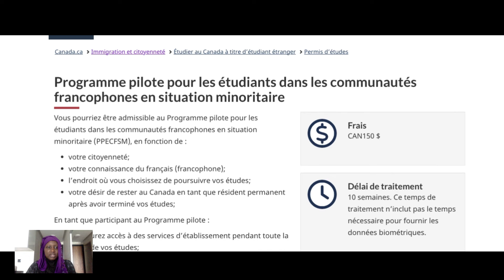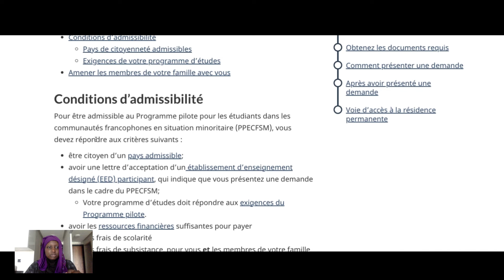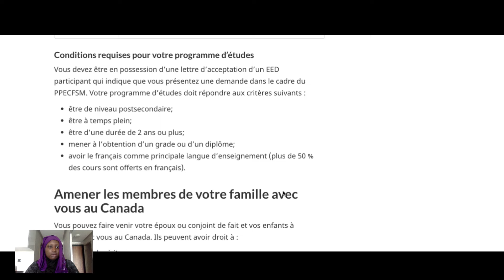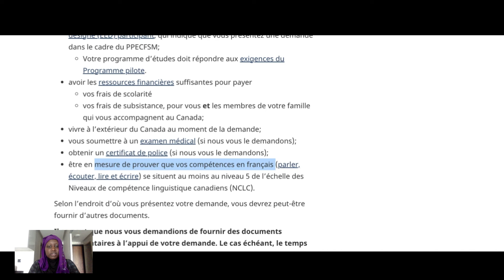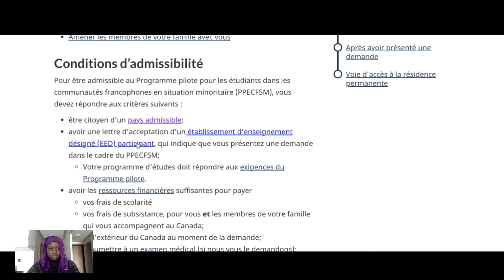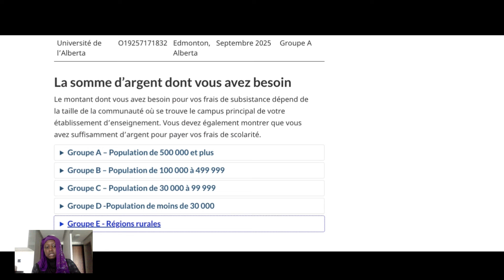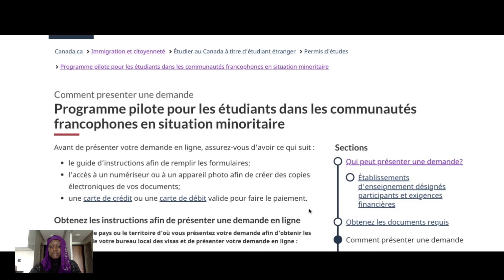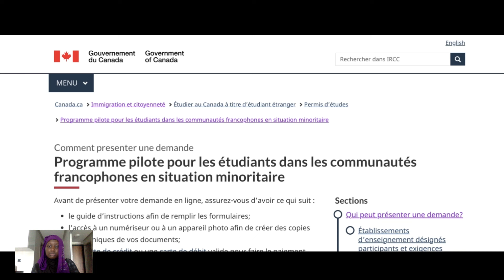🇨🇦Nouveau programme d'immigration pour les francophones: Comment postuler?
🇨🇦 Nouveau programme d'immigration au Canada pour les francophones: Comment postuler? 🌍

Dans cette vidéo, nous explorons le nouveau plan stratégique mis en place pour encourager l'immigration francophone dans les provinces canadiennes à l'extérieur du Québec. Avec une concentration sur la diversité linguistique et le renforcement des communautés francophones, ce plan vise à attirer des immigrants francophones dans des régions en pleine croissance.

🔍 Ce que vous découvrirez :

Les objectifs du nouveau plan et son importance pour les communautés francophones.
Les critères d'admissibilité pour les immigrants et les programmes disponibles.
A qui s'adresse ce nouveau programme?
Les provinces ciblées et prêtes à accueillir les immigrants francophones.
Les ressources et les soutiens mis à disposition pour faciliter l'installation et l'intégration.
Rejoignez-nous pour tout savoir sur cette initiative qui transforme l’immigration au Canada en une opportunité unique pour des milliers de personnes à travers le monde.